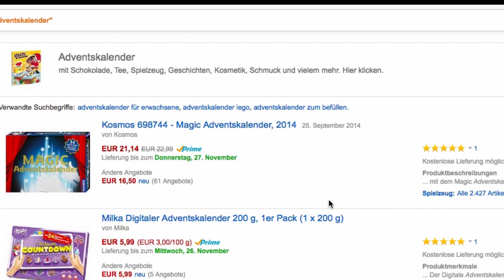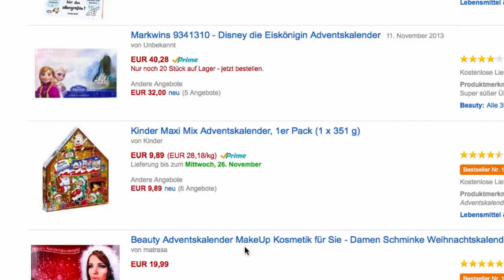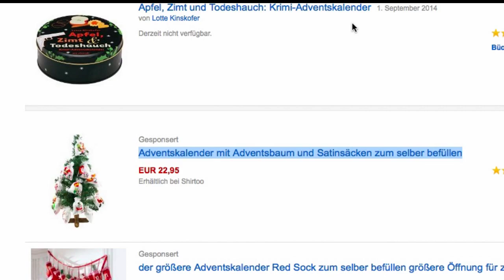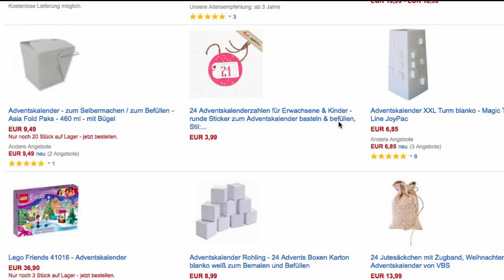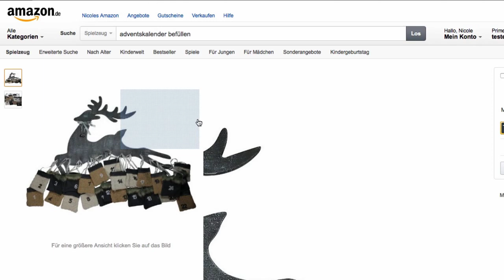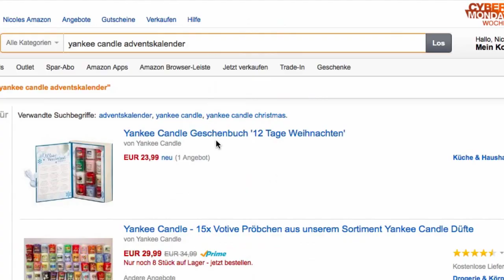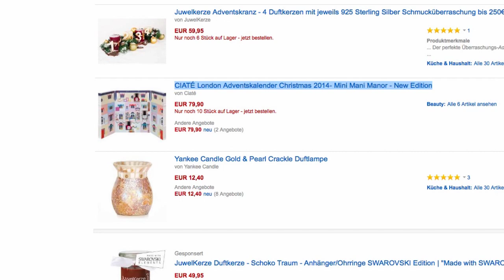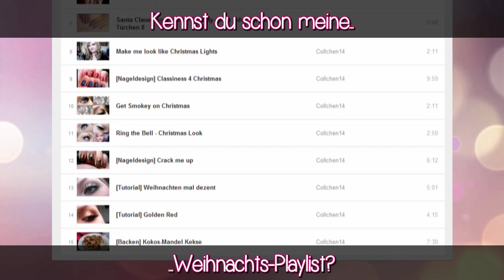Adventskalender-Suche | Collchen14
Zu den gezeigten Adventskalendern auf Amazon*

++ Essen ++
- Drei Fragezeichen Adventskalender
- M&M's Adventskalender
- Haribo Adventskalender
- Lego Star Wars Adventskalender
- Kinder Maxi Mix Adventskalender
- Intersnack Adventskalender

++ Selbst basteln ++
- Adventsbaum Adventskalender
- Set aus Tüten
- Herz Schachteln
- Bastelset Haus Adventskalender
- Rentier Adventskalender

++ Tee ++
- Tee Adventskalender "Tee mit allen Sinnen"
- Goldmännchen Tannenbaum
- Teekanne Adventskalender
- Dallmayr Tee-Adventsbox

++ Beauty ++
- Ciaté Adventskalender
- Beauty Adventskalender

KENNST DU SCHON... Meine Weihnachtsplaylist?

Dieses Video wurde mit der Canon EOS 600D aufgenommen
Geschnitten wurde das Video mit Magix Video deluxe MX